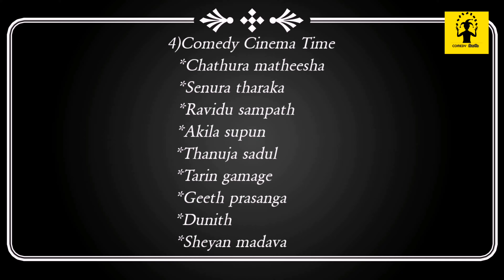ඩෝක්ට විකල් - DOCTOR VIKAL - COMEDY CINEMA.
අපේ වීඩියෝ බැලුවට ස්තුතියි.

මේවගේ වීඩියෝ බලන්න අපිව suescribe කරන්න.

සහය දුන් සැමට ස්තුතියි🙏.